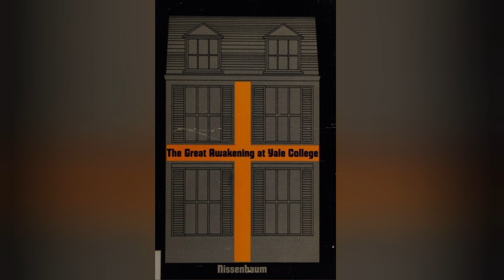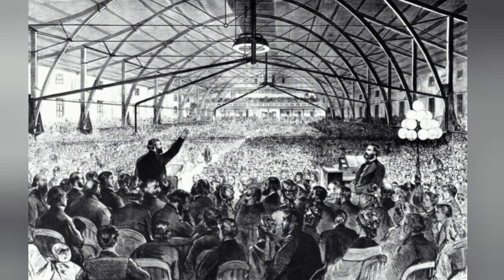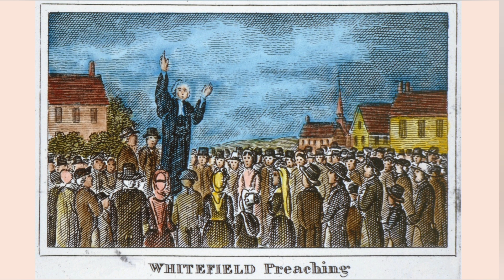Die zweite große Erweckung in Amerika (1790-1840) | The second great awakening | Mit Pastor Andre